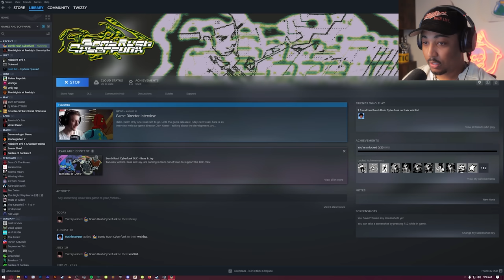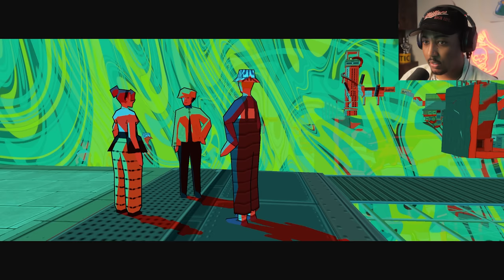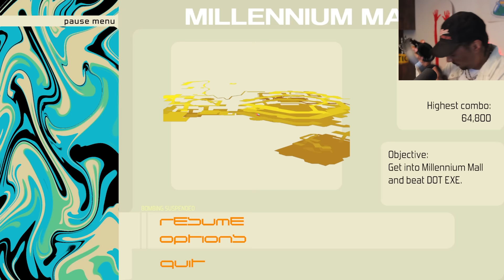Bomb Rush Cyberfunk is AMAZING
Bomb Rush Cyberfunk is everything I wanted it to be and more